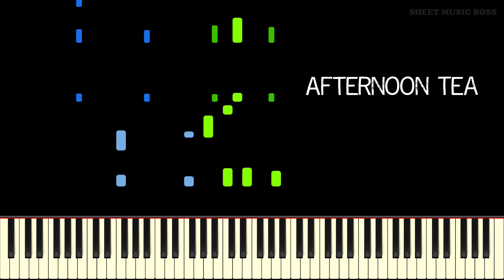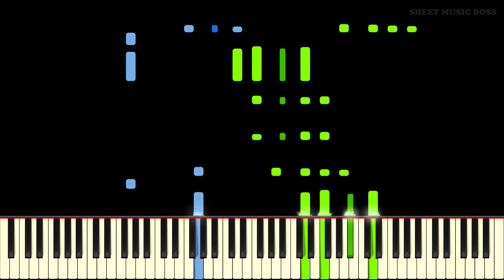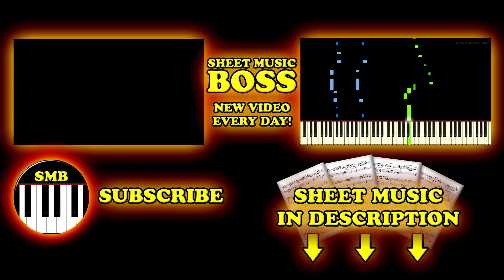Cool Jazz Piano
Finally. Learn how to play cool jazz piano with this tutorial!😎🆒🎺🎹🎵

Learn how to play Afternoon Tea by Andrew Wrangell on piano with this Synthesia piano tutorial! Please enjoy!

When we last left our Cool Cats, Sam and Andrew, they were busy arranging a very red Christmas piece.

“Ah man, what a bloody ripper that Christmas tune turned out to be!” Sam exclaimed, clearly pleased with the result.

“Yeah!” Andrew replied, “I’m really jazzed about it! Wait!.. That’s it, that can be our next piece. A Jazz piece!”

“Well, we have to be careful not to make it *too* good, lest someone report us to the authorities for being too cool”

“What?! Nah, let em have it!”

And so they did. That day they created the coolest jazziest piece they could muster…. Then, they heard a siren and the sound of their front door being knocked in.

Thumbnail and description by Joshua Anderson
Produced by Andrew Wrangell & Samuel Dickenson